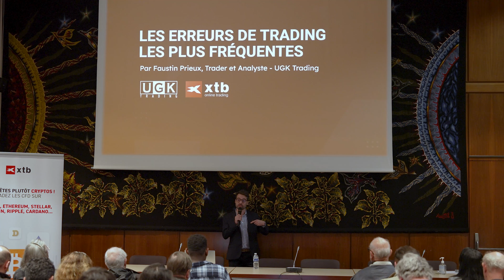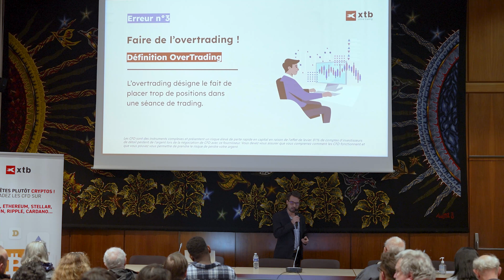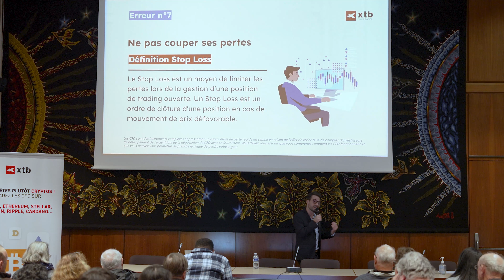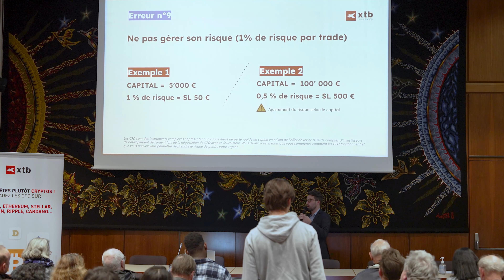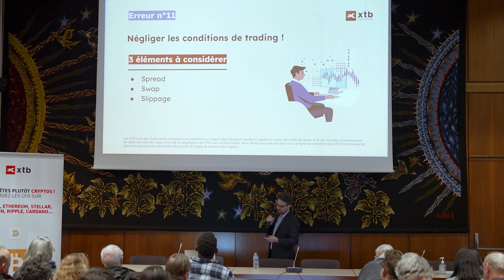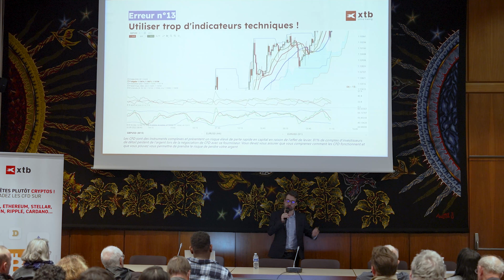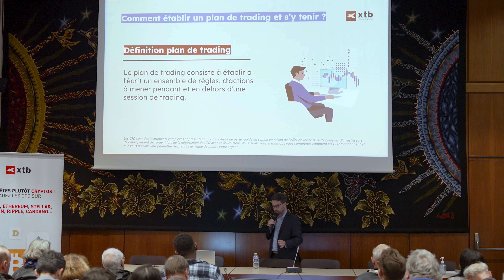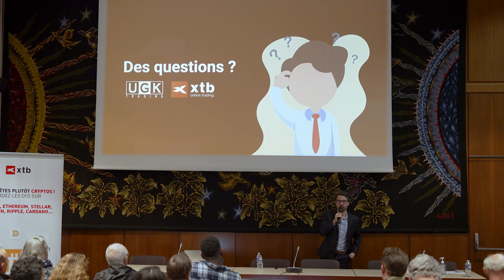Conférence 6 : Trading, les erreurs de débutant à éviter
Dans cette conférence animée par Faustin Prieux, professionnel des marchés financiers, spécialiste du Trading Forex & Indices, vous découvrirez :

- Comment ne pas tomber dans les pièges les plus classiques pour les traders débutants
- Comment établir un plan de trading et s’y tenir
- Comment gérer le risque et protéger votre capital
xSTATION sur votre mobile ! Investissez où que vous soyez :
🔎 Retrouvez toutes nos analyses de marchés financières et économiques :
Notre équipe est disponible 24h/5j
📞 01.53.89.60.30